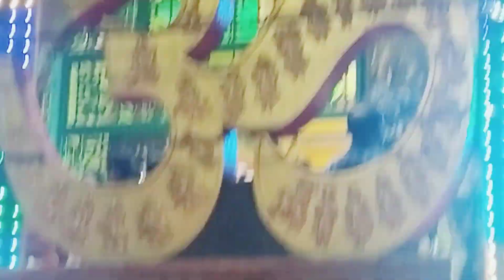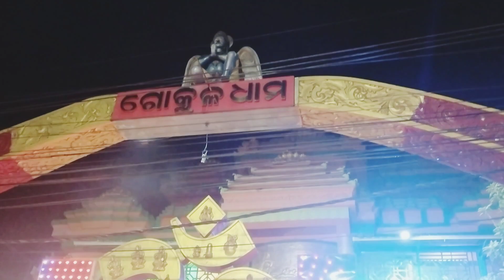Janmastmi Celeberation! Krishna Janmastmi Celeberation! ଜନ୍ମାଷ୍ଟମୀ ଉତ୍ସବ ଆସନ୍ତୁ ଦେଖିବା ଗୋକୁଳ ଧାମରେ!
Janmastmi Celeberation! Krishna Janmastmi Celeberation! ଜନ୍ମାଷ୍ଟମୀ ଉତ୍ସବ ଆସନ୍ତୁ ଦେଖିବା ଗୋକୁଳ ଧାମରେ l

My queries.
janmashtami celebration
janmastami celebration
janmastami celebration at home
krishna janmashtami celebration
janmasthami celebration
mathura janmashtmi celebrations
janmashtami celebration vlog
janmashtami celebration live
janmashtami 2023 celebration
janmashtami celebration shorts
celebration
janmashtami celebration in mathura
janmashtami celebration mumbai live
janmashtmi vrat
festival celebration

souravjoshi vlogs
rupapintu khushiexpress
Chirasmita rajput
radha&sradha odiavlog